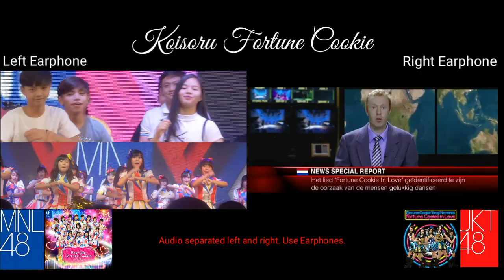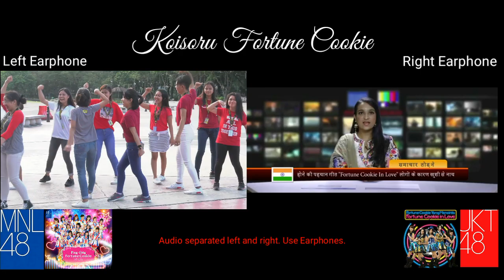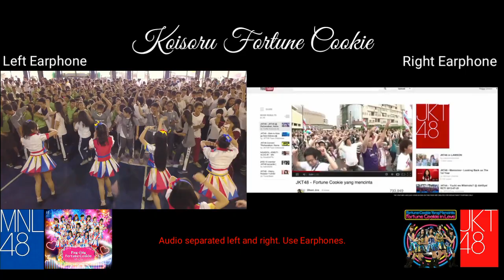Koisoru Fortune Cookie MV Comparison JKT48 and MNL48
Audio and Video Comparison. Enjoy!

For fans only.

More love for MNL48!